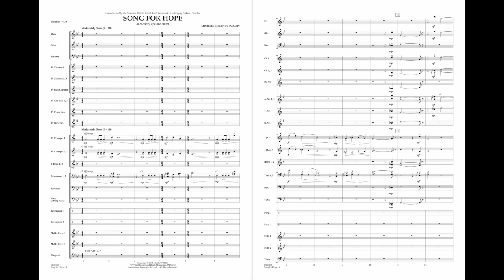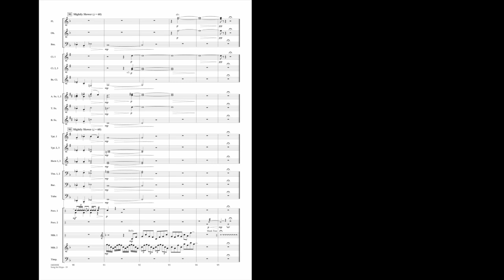Song for Hope by Michael Sweeney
Written as a memorial for a middle school band student, this sensitive and moving work opens with a chorale played by off-stage brass. A flowing melody stated in the low register is then developed before leading to a brief fanfare-like affirmation. The Korean folk song “You and I” is briefly quoted before returning to the off-stage brass and calm closing passage. A beautifully scored lyric piece for band. (Extra players are not required for the off-stage parts.)
HL04003057
HL04003058